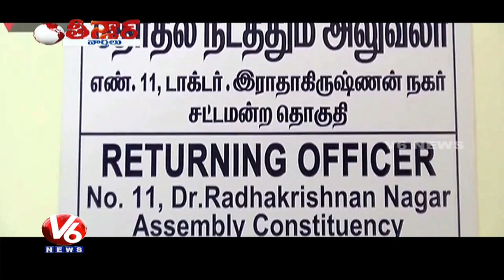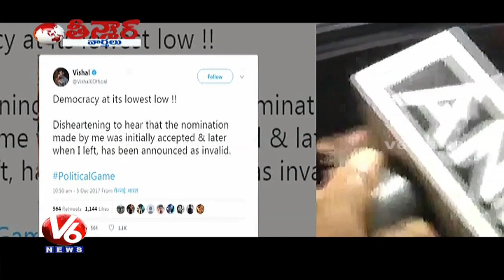RK Nagar By-Poll : EC Rejects Vishal's Nomination | Teenmaar News | V6 News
RK Nagar By-Poll : EC Rejects Vishal's Nomination | Actor Calls It Death Of Democracy.